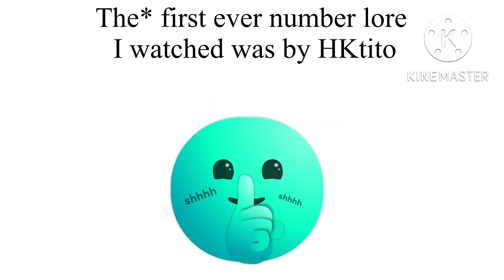If HKtito comments, I will work on a number lore